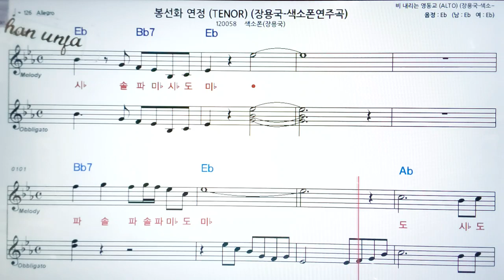봉선화 연정/장용국🤞오부리 악보 버젼*색소폰 멜로디💖악보, 코드, ,가사,Karaoke*카라오케 반주